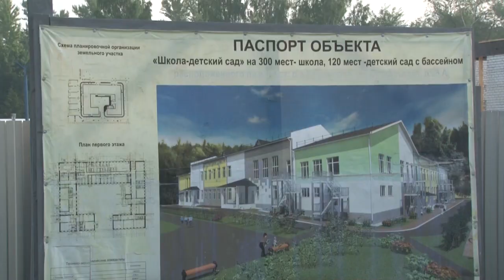В Ишеевке строят «школу-сад» для 420 ребят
Школа, детский сад и бассейн в одном месте. Строительством крупного образовательного комплекса в рабочем поселке Ишеевка Ульяновской области занялись в прошлом году. За год работы строители подготовили фундамент и выложили первый этаж.